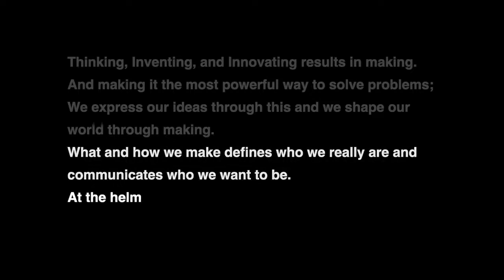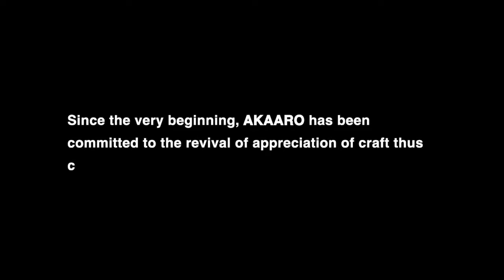CelebratingTheMaker | Akaaro x Contemporary Woven Textiles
“At Akaaro we combine new technology with the time-honored techniques of hand-craftsmanship through an equal partnership with our weavers to create happiness on handloom”, says Gaurav J Gupta of Akaaro